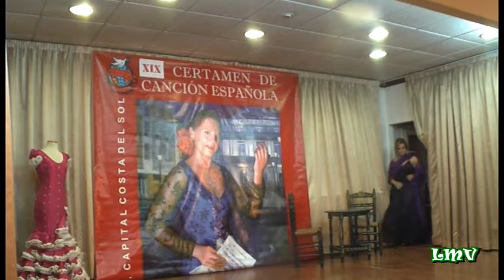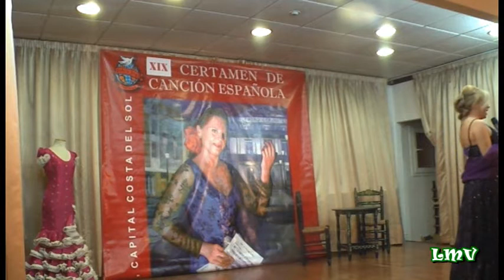MAITE ADRIAN Te he de querer mientras vivas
Segunda Semifinal del XIX Certamen de la Copla "Costa del Sol" Peña la Paz
Málaga 3 de noviembre de 2013